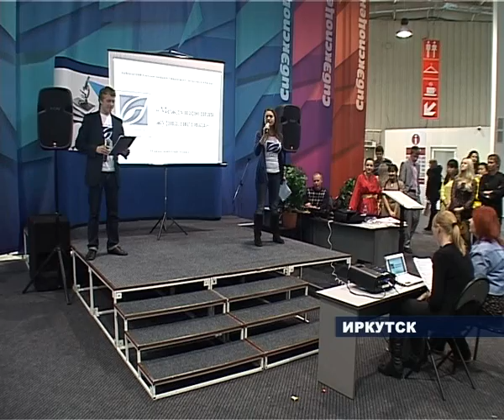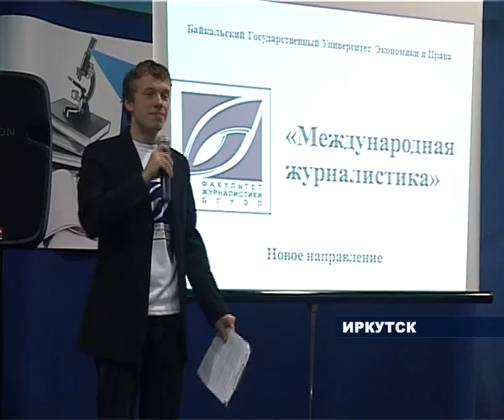Профориентационная выставка проходит в Иркутске